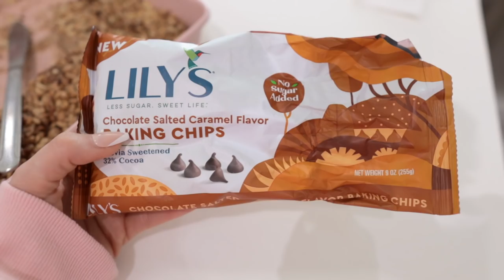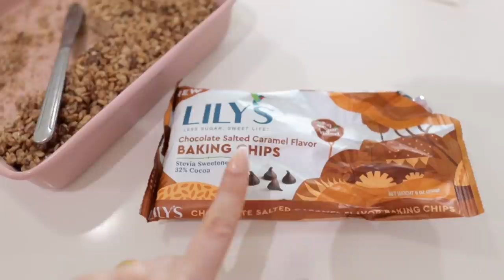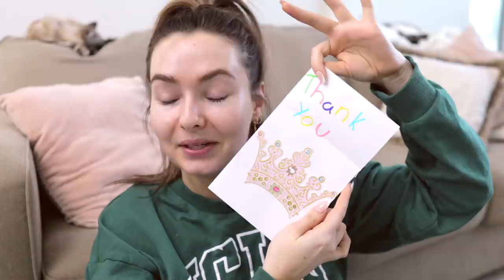VLOG: Grocery Haul, Aerie Haul & Trying New Makeup!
This time on the vlog: Whole Food Grocery Haul, Aerie Try On Haul, Trying New Makeup, PR Haul & Events, Cleaning my Makeup Brushes and a painful period lol

Lilys Salted Caramel Chocolate Chips
Makeup Brush Cleaner

Aerie
Offline Leggings